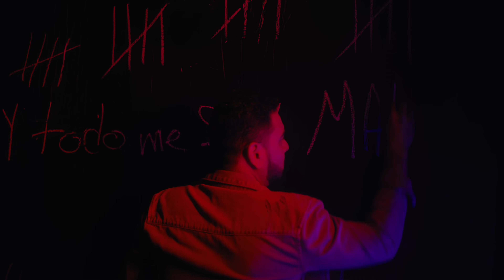Banda MS de Sergio Lizárraga - Me Dejé Ir Con Todo (Video Oficial)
Y suena y suena!... MS!! chiquititaaa!!!